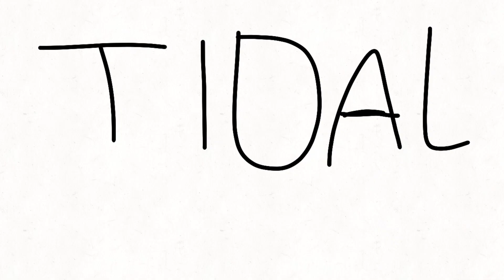Tidal Wave animation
apps used

FlipaClip

Capcut